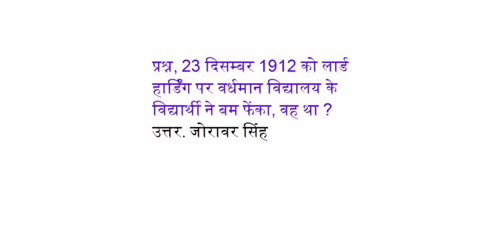23 दिसंबर 1912 को लाडे हार्डिंग पर वधेमान विद्यालय के विद्यार्थि ने बम फेंका, वह था?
23 दिसंबर 1912 को लाडे हार्डिंग पर वधेमान विद्यालय के विद्यार्थि ने बम फेंका, वह था?